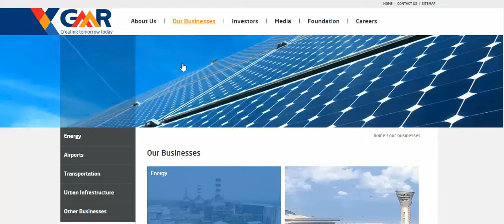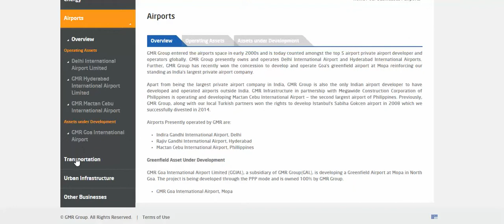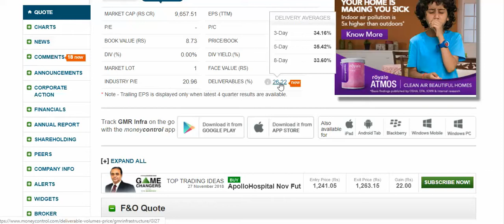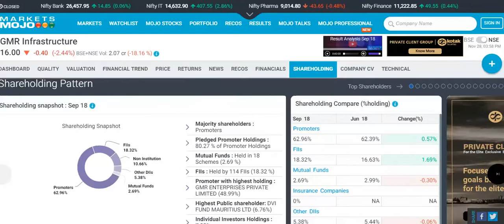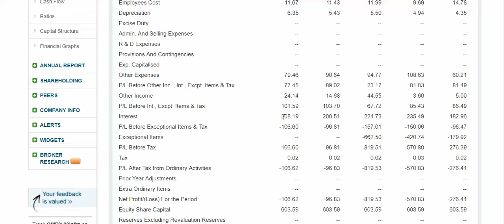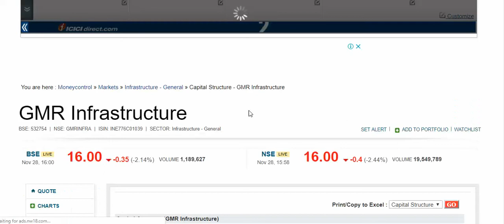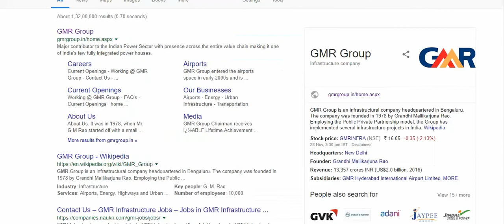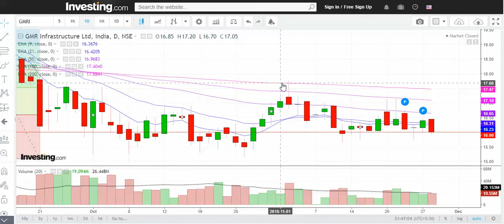GMR INFRA !! JACKPOT !! स्टॉक अब तो 16 रूपए का हो गया है क्या अब खरीद सकते है